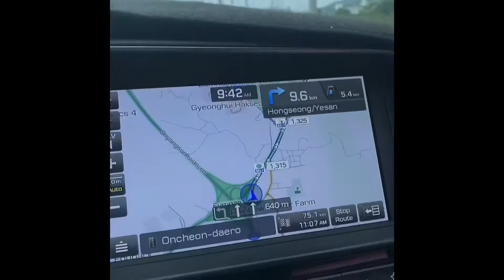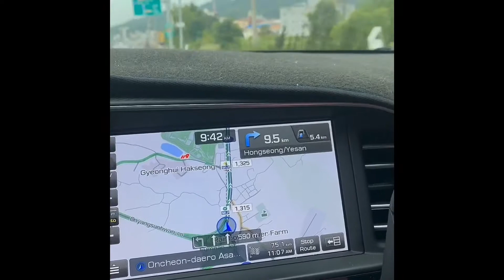On our way to Daecheon Beach